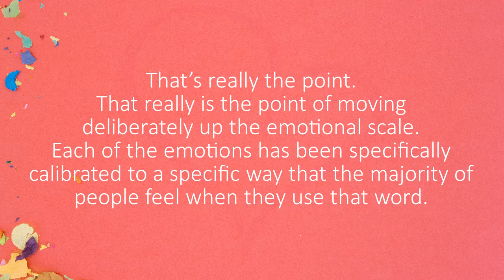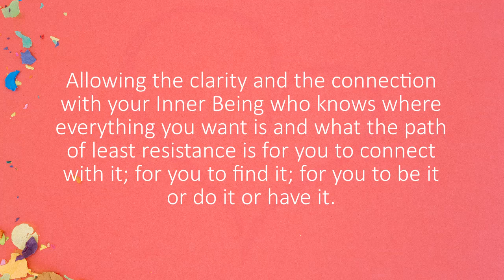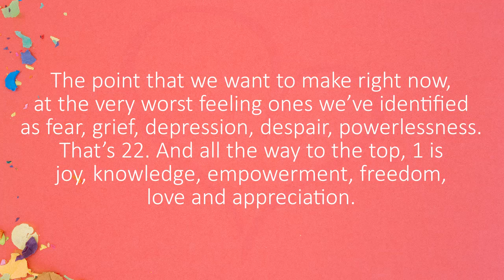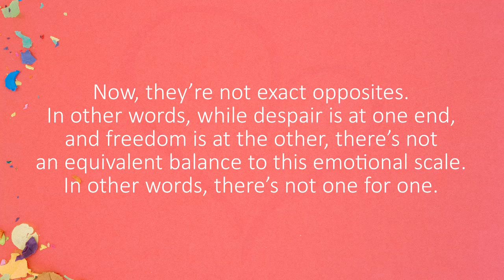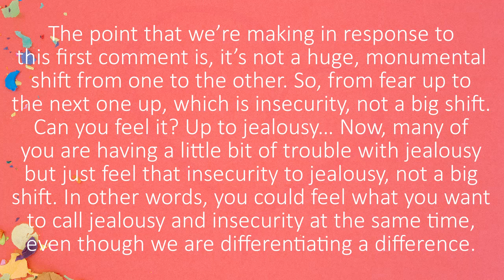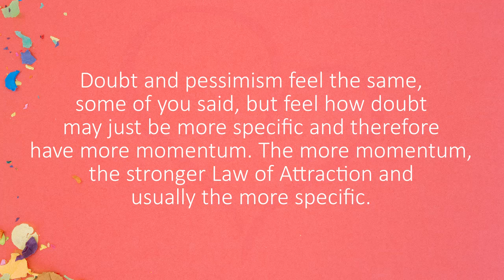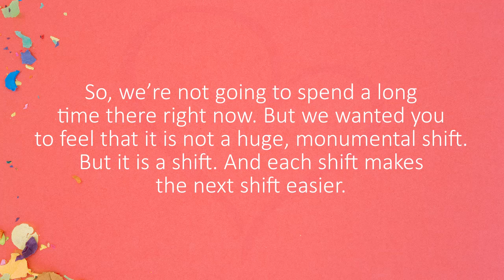Emotions Explained. It’s Not A Huge Monumental Shift When Moving Up The Emotional Scale. ~ Abraham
➡ Free Inspirational Online Movie: HOW YOU CAN BE HAPPY RIGHT NOW (EVEN IF YOUR LIFE ISN’T PERFECT RIGHT NOW)

MENTIONED CONVERSATIONS

➡ BOREDOM AND STAGNATION - Demonstration Of Moving Up The Emotional Guidance Scale - Feeling Stagnant In My Working Life